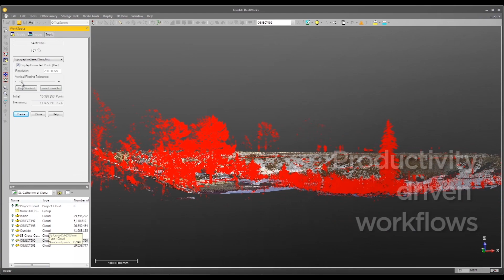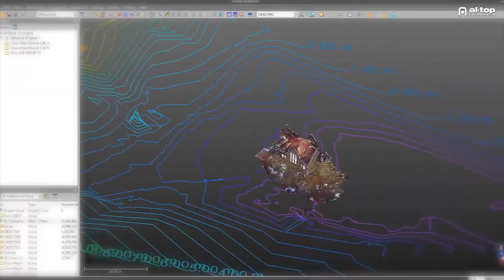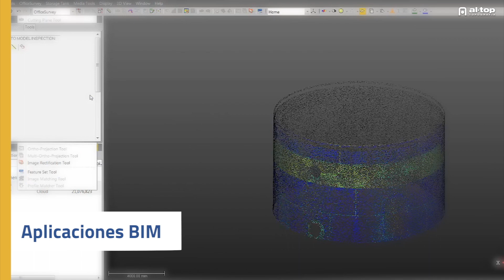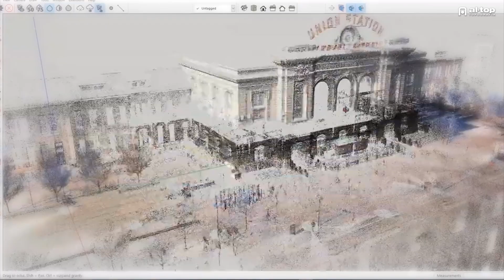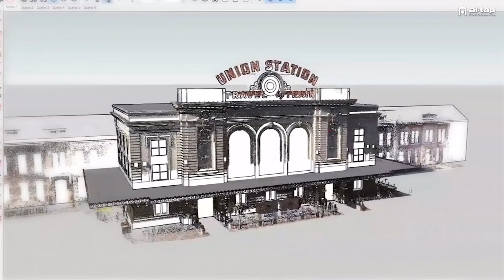Curso de Láser escáner aplicado a BIM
Vídeo presentación del curso online "Láser escáner aplicado a BIM"